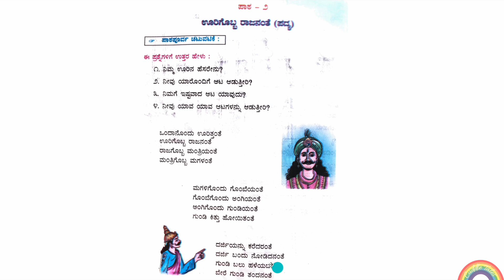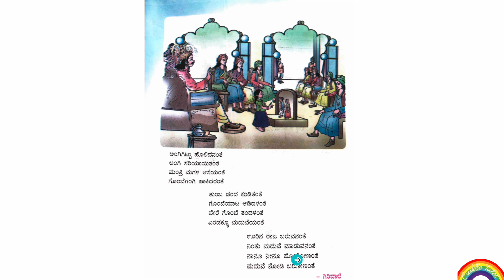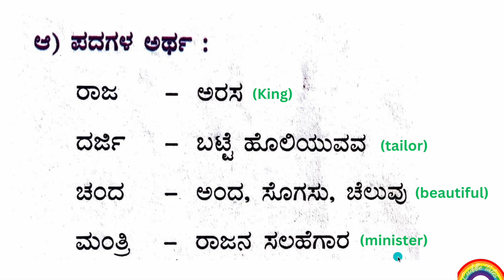ಊರಿಗೊಬ್ಬ ರಾಜನಂತೆ - Oorigobba Raajanante |2nd standard CBSE Savi Kannada| Lesson explanation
00:00 - 1:03 - Introduction
01:04 - 2:11 - Poem Recitation
2:12 - 6:13 - Poem Explanation
6:14 - Word Meanings